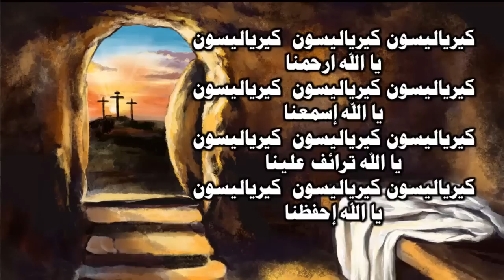قوتى وتسبحتى هو الرب الهى ومخلصى احفظنى يارب لانى توكلت عليك